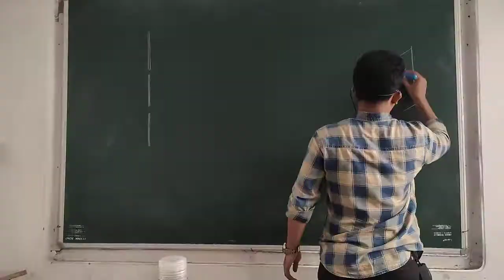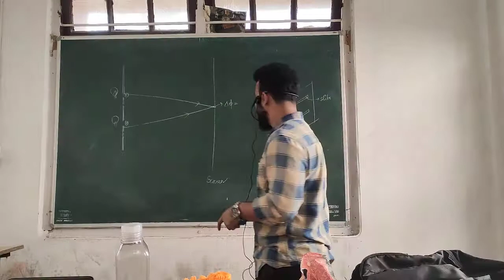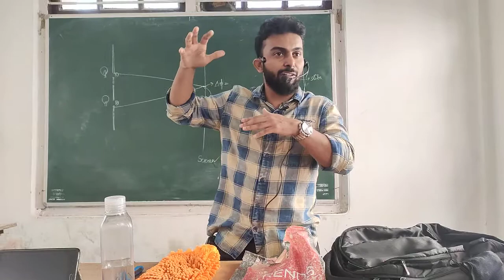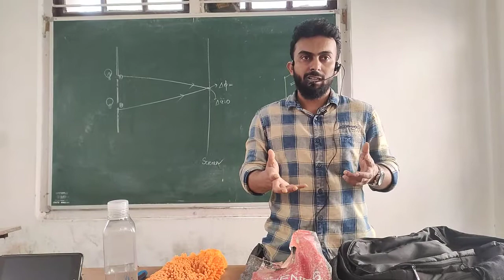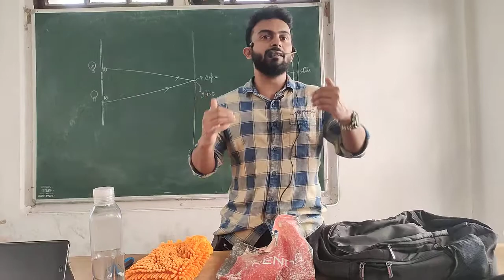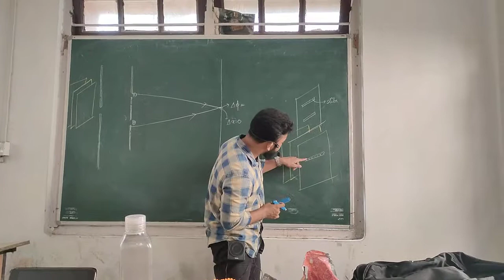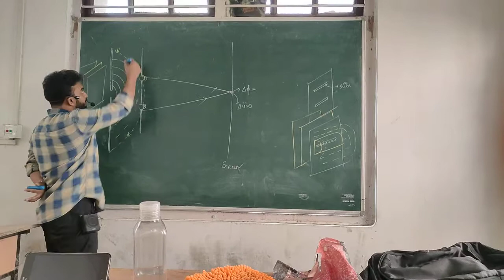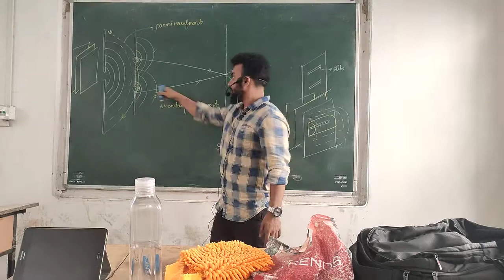4. Coherent sources in case of light